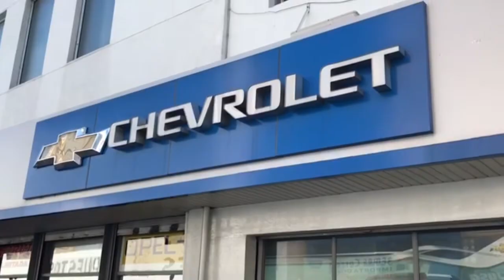Raúl Giuria: "El sistema actual es injusto"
Raúl Giuria defendió la propuesta de Nacional para que el VAR sea utilizado o no por decisión del equipo local y también la obligación para que esté en la definición del campeonato y descenso.